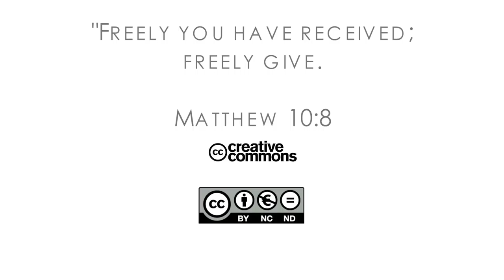16Q03 / 05-01 The Role of the Church in the Community